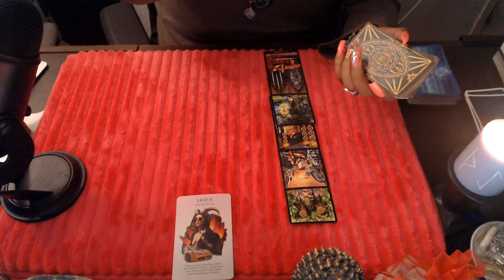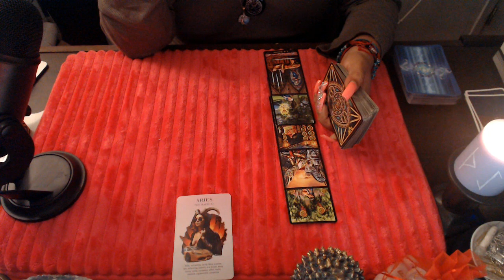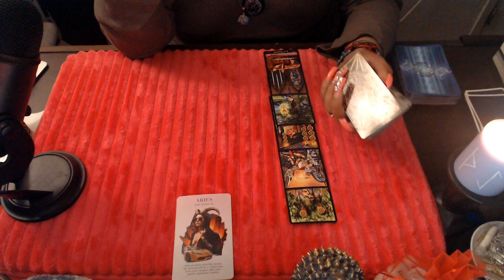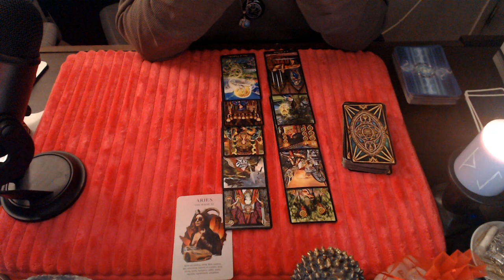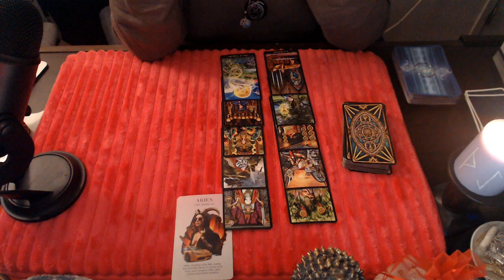ARIES LOVE- BRING IT BACK TO YOU SEPTEMBER 2021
Hello my lovelies here is the middle of the month tarot reading for all zodiac sign regarding love for the month of September 2021 Let’s look to see whats unfolding for your sign when it comes to your romance and love life! Hope you all enjoy!

3 Card Reading
30 Min Reading
1 Hr Reading